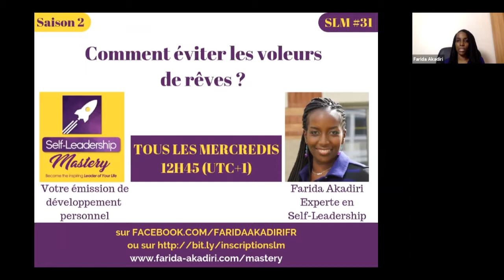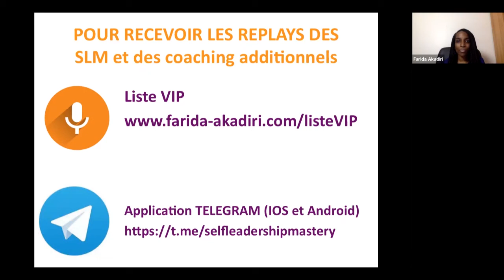Comment éviter les voleurs de rêves ? | SLM n°2.31 | Partie 1 | Farida Akadiri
“Savoir et ne pas faire n’est pas savoir”. Aujourd’hui, le problème n’est pas l’accès à, mais la capacité à faire le tri dans cette information et à la mettre en application. Grâce au Self-Leadership Mastery, chaque semaine, développez votre leadership personnel.

Si vous avez manqué le direct, je vous recommande vivement de suivre le replay "Comment éviter les voleurs de rêves" D'après les participants il était tout simplement WOUW😍😍😍

Vous allez y découvrir notamment:
1. Comment reconnaître les différents voleurs de rêves (internes et externes)
2. Comment les éviter
3. La stratégie n°1 pour garantir que vous allez rester dans votre dynamique

Et surtout bien d'autres choses. J'étais inspirée et j'ai partagé des pépites très très puissantes. Si vous appliquez les principes vous allez voir votre vie transformée !

Ne me croyez pas, rejoignez notre Mastermind et vous rencontrerez des leaders qui ont appris à créer leur dynamique de succès dans leur vie, leur carrière et leur business!

👉 Prêt à vous mettre dans une nouvelle dynamique d'expansion? Soumettez votre candidature pour une consultation personalisée
👉 Prêt à vivre 28 jours de transformation? Profitez du Best of
👉 Rejoignez gratuitement la communauté pour vous mettre dans votre nouvelle dynamique de succès
👉 Envie d'aller plus loin en toute autonomie? Inscrivez-vous au cours en ligne Self-Leadership Mastery
👉 Envie juste d'approfondir les concepts des SLM? Sélectionnez votre guide de travail

Si vous avez des thématiques spécifiques que vous souhaitez que Farida Akadiri aborde, envoyez-lui dès à présent vos questions ou inscrivez-vous pour participer au prochain direct

►Vous êtes entrepreneure, future entrepreneure ? Vous avez du mal à générer, convertir et fidéliser vos clients et avez besoin d’aide pour booster votre confiance en vous et votre leadership et réussir votre développement d’activité? Découvrez comment je peux vous accompagner en envoyant votre dossier de candidature et en prenant RDV dès maintenant.

►Merci pour le temps pris pour visionner cette vidéo. Vous avez reçu de la valeur? Partagez cette vidéo, laissez vos commentaires et

Farida Akadiri est conférencière internationale, experte du self-leadership, et consultante business. Elle accompagne les entrepreneurs à générer, convertir et fidéliser leurs clients grâce à son système de développement du self-leadership. Son expérience de plus de 12 ans à auditer les entreprises du CAC 40 lui permet d'accompagner efficacement les salariés reconvertis en entrepreneurs à implémenter et exécuter leur stratégie d'affaires.

Farida a été nommée parmi les 100 femmes leaders afropéennes par le Gotha Noir d’Europe. Elle a collaboré aux côtés des plus grands coachs business et leaders du développement personnel américains tel que Brian Tracy, auteur à best-seller, John Assaraf et Michael Beckwith du film à succès “The Secret”, Don Miguel Ruiz, auteur du best-seller “Les Quatre Accords Toltèques”, Dannion Brinkley, leader spirituel et l’actrice et chanteuse, Gloria Loring, dans le film primé “The Secrets of the Keys” de Robin Jay.

Farida Akadiri apparaît régulièrement dans les médias nationaux et internationaux.
A chaque intervention, elle encourage les personnes qui la suivent et ses clients à exprimer leur plein potentiel au quotidien pour atteindre le succès qui leur est destiné.